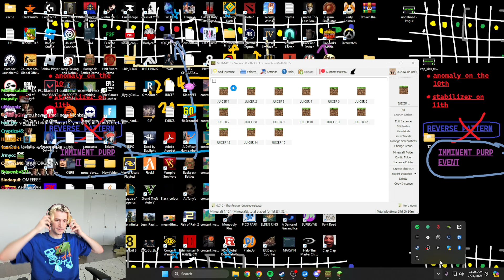xQc is Losing his Mind